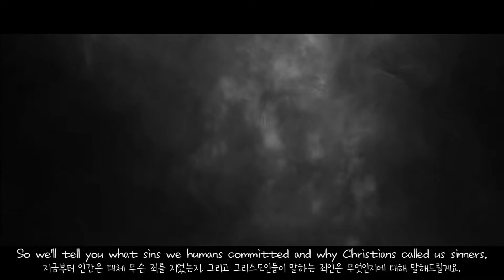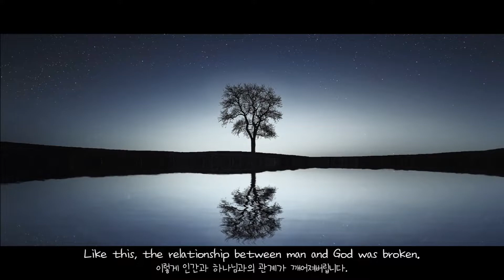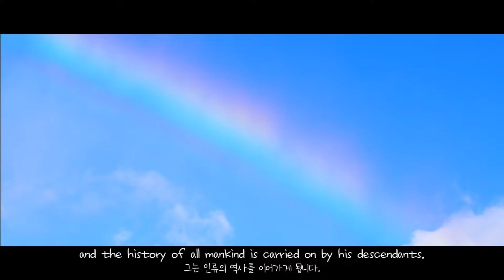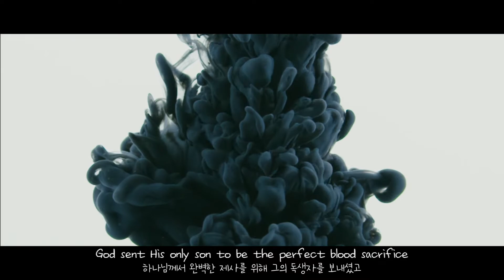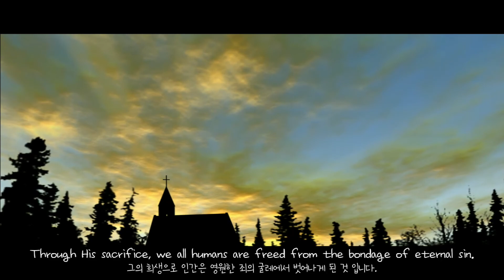[Message Video 복음영상] What Is Sin?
What is sin? We often hear Christians use such phrases as “we are all sinners.”
Why is that? Are we sinners even if we've never committed the crime?
We'll tell you what sins we humans committed and why Christians called us sinners
in this message video, "What is sin?"

죄는 무엇인가요? 그리스도인은 죄인이라는 말을 입에 달고 삽니다.
왜죠? “나는 범죄를 저지른 적이 없어요. 내가 왜 죄인이죠?”
이 영상은 '인간은 대체 무슨 죄를 지었는가?' 에 대한 이야기입니다.

[ Credit ]

Executive producer : Dive into Worship (찬양덕후)
Written by Luke (박종일)
Editing : Luke (박종일)
Narration : Minsik Choi (최민식)